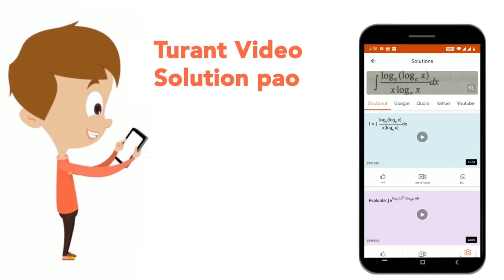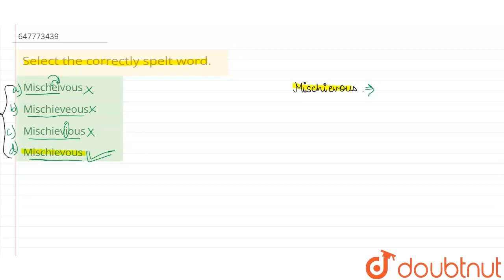Select the correctly spelt word. | CLASS 14 | SSC GD 15th FEB 2019 SHIFT-1 | ENGLISH | Doubtnut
Select the correctly spelt word.
Class: 14
Subject: ENGLISH
Chapter: SSC GD 15th FEB 2019 SHIFT-1
Board:GOVT

👉 Have Any Query? Ask Us.